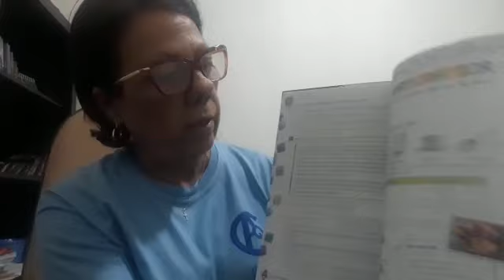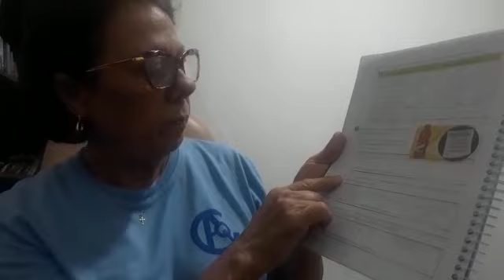Vídeo E.1 - Matemática - 4° Ano